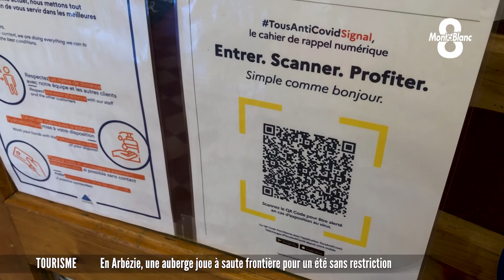Série Tourisme en moyenne montagne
Place au 3ème épisode de notre série consacrée au tourisme en moyenne montagne. Nous restons dans le Jura pour découvrir une auberge qui accumule les particularités. La tête en France et les pieds en Suisse, l'Hôtel Restaurant Arbezie Franco -Suisse est traversé par la frontière. Jean-Paul Crespi s’est rendu à la Cure, sur la commune des Rousses pour découvrir ce lieu atypique.